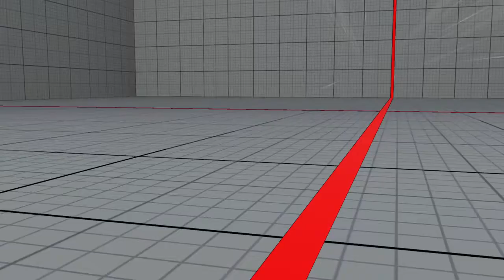I don't even feel good about this one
I think he was AFK